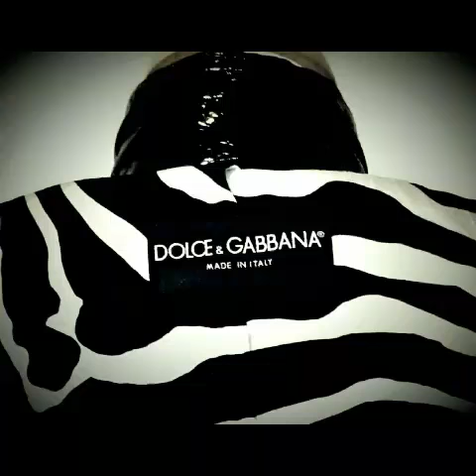Dolce and Gabbana patent leather jacket with mink sleeves